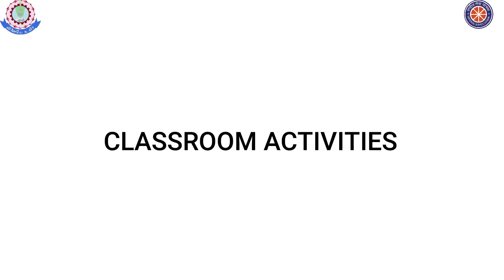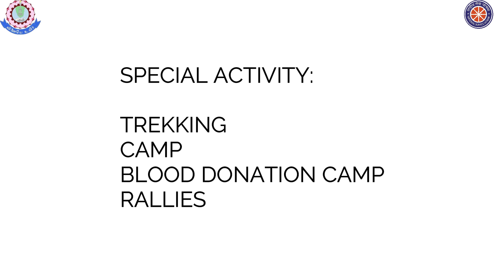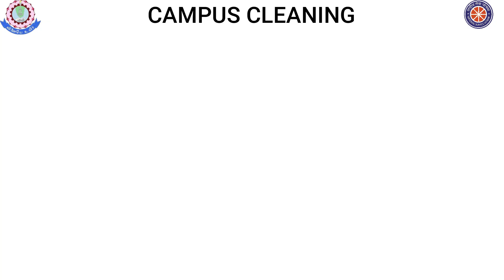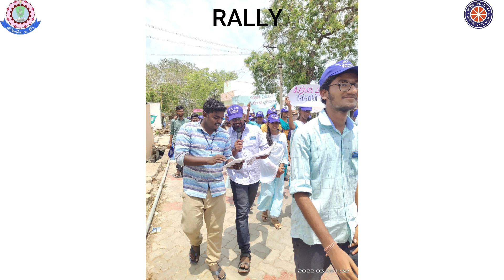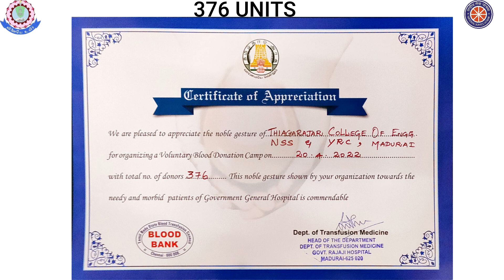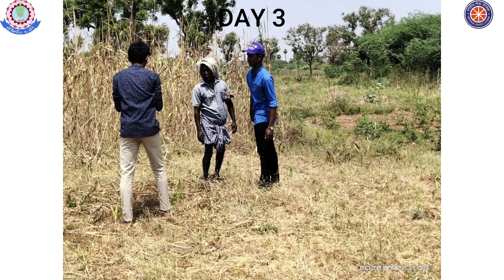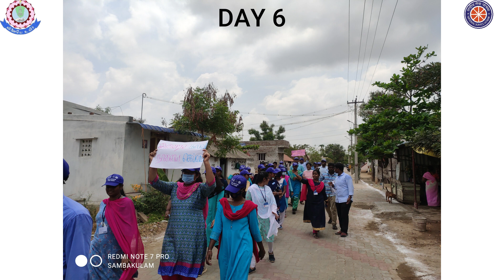TCE NSS 2021-2022 - a rewind.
Here is all what we have done with love, compassion, and wholeheartedly ❤️